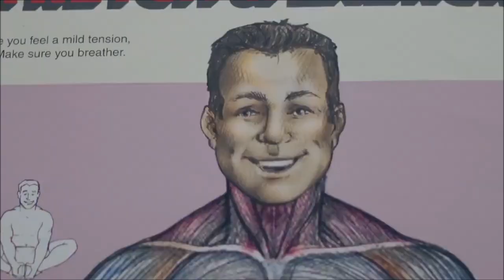Mo Farah - Running Motivation "All in or Nothing"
The greastest Sir Mo Farah, Running Motivation "All in or Nothing"